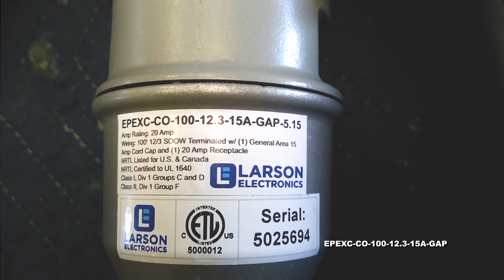15A Explosion Proof Extension Cord - 100' 12/3 SOOW Cord w/ General Area Plug - EXP Connector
15A Explosion Proof Extension Cord - 100' 12/3 SOOW Cord w/ General Area Plug - EXP Connector

The EPEXC-CO-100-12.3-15A-GAP from Larson Electronics is a 100` Explosion Proof Extension Cord that allows operators to safely extend the range of their explosion proof light or equipment cords beyond the boundaries of the hazardous work area. This explosion proof extension cord is rated for use in Class I Division 1 Groups C & D and Class II Division 1 Groups F & G hazardous areas.

These units are constructed of 100 feet of 12/3 SOOW explosion proof cord rated at 20 amps of continuous service. The cord is chemical and abrasion resistant and comes with an explosion proof, 20 amp EPCO-20A receptacle installed on one end and a general area 15 amp plug installed on the other end. The plug on this cord can be used in standard electrical outlets.

The plugs on these units are of a twist lock design. In order for a secure and working connection to take place, the operator must insert the plug and twist until it locks into place. This ensures a safe seal is made before any sparks from electrical contact can take place. To ensure the highest safety, operators should make connections outside of the hazardous area.

The receptacle is constructed of non sparking aluminum and finished with an epoxy powder coating for durability and added corrosion resistance. The internal receptacle plug contacts are constructed of brass and designed to maintain constant pressure along their entire length for superior connectivity. The plug receptacle is deeply recessed to prevent accidental contacts and designed for twist lock plug insertion to provide secure connections. A neoprene seal fitted inside the connector receptacle seals against the plug when inserted to provide positive sealing against water ingress. A spring loaded receptacle door provides an automatic weather-tight seal when the plug is removed. This flip-style lid features a special notch, allowing operators to lock the door in the open position while plugging or unplugging devices. With no devices plugged into the connector, the lid will screw shut, providing a NEMA 4X seal. When a plug is installed in this connector, the internal seals provide a NEMA 3 seal.

Wiring/Plug: This explosion proof extension cord is equipped with 100 feet of 12/3 chemical and abrasion resistant SOOW cord that is fitted with an industrial grade cord cap for easy connection to common wall outlets. Plug options include standard 5-15 15 amp straight blade plug for 110V wall outlets with ground, standard 6-15 15 amp straight blade plug for 220-240V wall outlets with ground, NEMA L5-15 15 amp twist lock plug for 125V twist lock outlets and NEMA L6-15 15 amp twist lock plug for 240V twist lock outlets.

The receptacle`s contacts are deep recessed to avoid accidental contact and will accept standard non explosion proof plugs that are NEMA 5-20R, or 6-20R compatible although explosion proof plugs must be used to preserve explosion proof approval in hazardous environments. Ordinary location plugs will NOT activate this cord`s explosion proof receptacles. This explosion proof connector is a mate for the Larson Electronics EPP-15A and EPP-20A explosion proof plugs and is compatible with all the Larson Electronics explosion proof lights we make with an explosion proof plug. This unit`s receptacle is designed to safely contain any arcs between the internal contacts that may be created within the receptacle housing.

Inter-Compatibility: The included plugs and receptacle are cross-interchangeable with Crouse Hind™ part# ENP5201 plugs and receptacles and Hubble-Killiark part# UGP-20231 ACCEPTOR® plugs and receptacles. Any equipment requiring these C-H or H-B plugs should work with these cords. Due to possible manufacturer changes we cannot guarantee interchangeability although we have made every effort to ensure cross compatibility correctness.

Suggested Applications: Manufacturing, Industrial, Warehouse, Lighting, Explosion Proof Light Fixtures, Grinders, Wet areas or Locations Where Combustible Dust is Present.